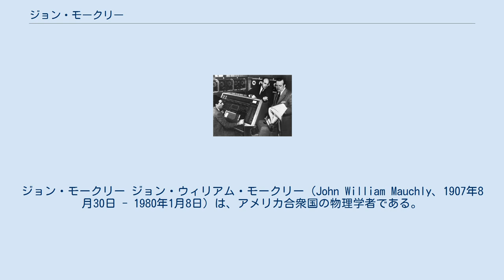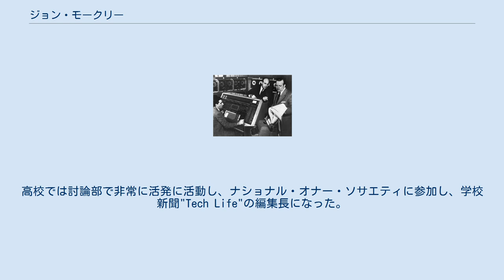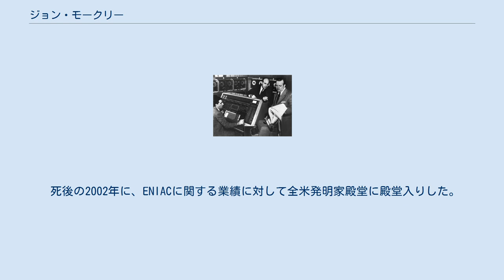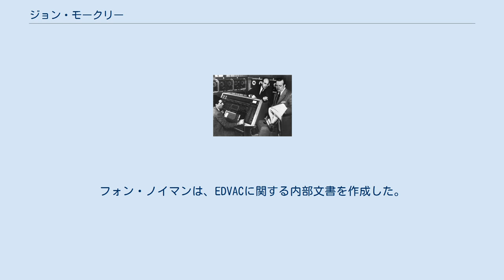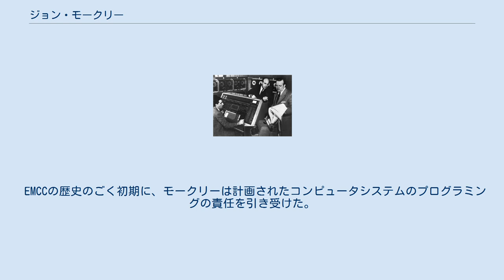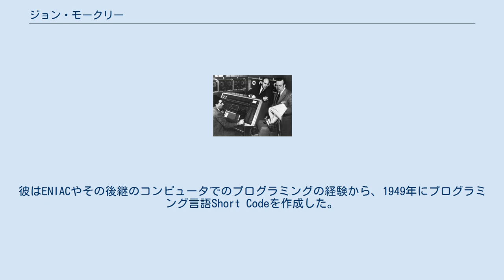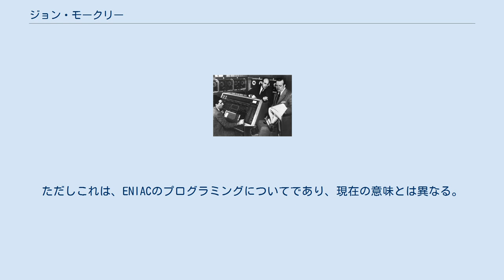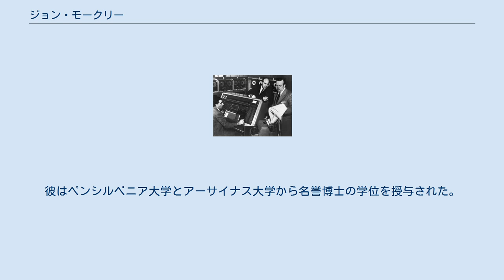ジョン・モークリー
ジョン・モークリー ジョン・ウィリアム・モークリー（John William Mauchly、1907年8月30日 - 1980年1月8日）は、アメリカ合衆国の物理学者である。
ジョン・プレスパー・エッカートとともに、世界初の汎用電子デジタル計算機であるENIACや、EDVAC、BINAC、アメリカ合衆国初の商用コンピュータであるUNIVAC Iを設計・製造したことで知られる。
 モークリーとエッカートは共同で世界初のコンピュータ会社エッカート・モークリー・コンピュータ(EMCC)を設立し、プログラム内蔵方式、サブルーチン、プログラミング言語などのコンピュータに関する基本的な概念を開拓した。
彼らの研究は、世界で広く読まれたEDVACに関する報告書の第一草稿（1945年）や、1946年夏に開かれたムーア・スクール・レクチャーで取り上げられ、世界中で1940年代後半のコンピュータ開発の爆発的な増加に影響を与えた。
 モークリーは、1907年8月30日にオハイオ州シンシナティに生まれた。
幼い頃、父のセバスチャン・モークリーがカーネギー研究所の地球電気部門の部門長に就任し、一家はメリーランド州チェビー・チェースに移った。
モークリーは若い頃から科学、特に電気に興味を持っており、近所の家の電気設備を修理をしていた。
モークリーはワシントンDCのマッキンリー技術高校に通っていた。
高校では討論部で非常に活発に活動し、ナショナル・オナー・ソサエティに参加し、学校新聞"Tech Life"の編集長になった。
1925年に高校を卒業し、奨学金を得てジョンズ・ホプキンス大学に入学し、工学を学んだ。
その後物理学科に転科し、1932年に物理学でPh.D.を取得した。
 1932年から1933年までジョンズ・ホプキンス大学で研究助手を務め、そこでホルムアルデヒドスペクトルのエネルギーレベルの計算を行った。
1933年にアーサイナス大学の物理学科長に就任した。
彼は物理学科の唯一の職員だった。
 1941年の夏、モークリーはペンシルバニア大学ムーア・スクール（電気工学部）で電子工学の防衛訓練コースを受講した。
そこで彼は研究室の講師で、以降長年に渡ってワーキングパートナーシップを組むことになるジョン・プレスパー・エッカート（1919年 - 1995年）と出会った。
コースの終了後、モークリーは電気工学の講師としてムーア・スクールに雇用され、1943年に電気工学の助教授に昇進した。
 1942年、モークリーは汎用電子計算機の構築を提案するメモを書いた。
その提案は、機械的な可動部品を使用せず、電子技術を使用することによって得ることができる莫大な速度上の利点を強調したものである。
この提案はムーア・スクール内で広まったが、その意義はすぐには認識されなかった。
陸軍省とムーア・スクールの連絡係（リエゾン）であったハーマン・ゴールドスタイン中尉は、その提案を取り上げ、モークリーに正式な提案書を書くよう依頼した。
1943年4月、陸軍はムーア・スクールと契約し、モークリーらの提案による、砲弾の射撃表の計算を加速するための電子計算機、ENIACを建造した。
モークリーが概念設計を主導し、エッカートがENIACのハードウェアエンジニアリングを主導した。
このプロジェクトには、他にも多くの優秀なエンジニアが貢献した。
 その高速計算能力により、ENIACはこれまで解決できなかった問題を解決することができた。
それは既存の技術よりも約1000倍高速だった。
ENIACは1秒間で5000個の数の加算、あるいは357桁の十進数の乗算をすることができた。
 ENIACは、加算、減算、乗算、除算、平方根、入力/出力関数、条件付き分岐のシーケンスとループを実行するようにプログラムできる。
プログラミングは当初パッチコードとスイッチで行われ、再プログラミングには何日もかかった。
1948年に再設計され、記憶されたプログラムをある程度速度を落として使用できるようになった。
 死後の2002年に、ENIACに関する業績に対して全米発明家殿堂に殿堂入りした。
 ENIACの建造を開始するため、設計は1944年に凍結された。
エッカートとモークリーはすでにこのマシンの限界を認識しており、EDVACと呼ばれる2台目のコンピュータの計画を開始した。
1945年1月までに、彼らはこのプロ...